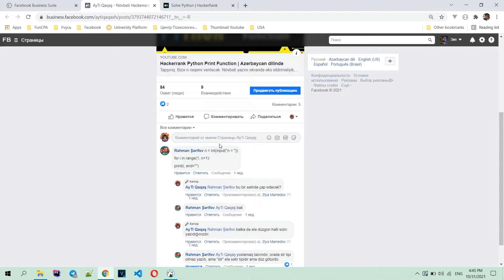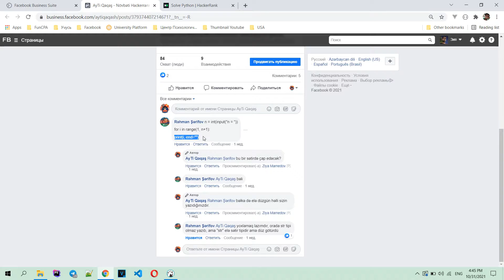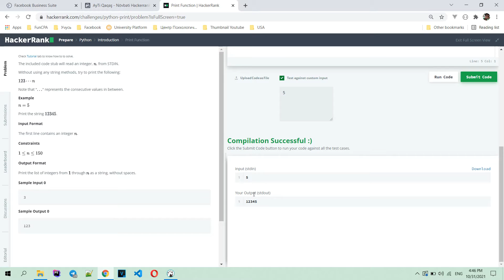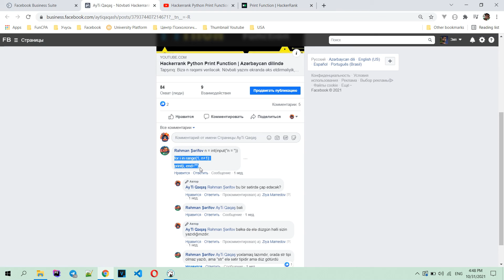Print function Izəyicinin həlli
Facebook səhifəmizdə izləyicilərimizdən biri Print Function tapşırığının həllini təklif etdi. Onun həllini daha düzgün sayıram. Şərtlərdə qeyd olunmuşdur ki, string funksiyalarından istifadə etmək olmaz. İzləyicimizin həllinə baxsaq, bizdən fərqli olaraq, string funksiyadan istifadə etmədiyini görürük. Buradan ona minnətdarlığımı bildirirəm.

Hər hansı sual yaranarsa mütləq şərh hissəsində yazmanızı rica edirəm.

Biz sosial şəbəkələrdə: @aytiqaqash yazaraq tapa bilərsiniz.